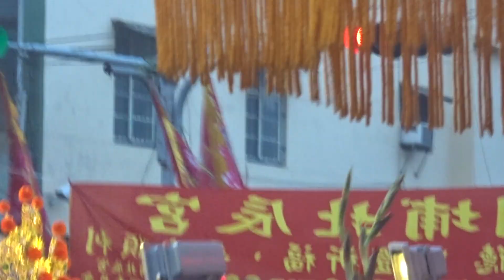高雄市鳳山區牛稠埔北辰宮巫府千歲平安遶境